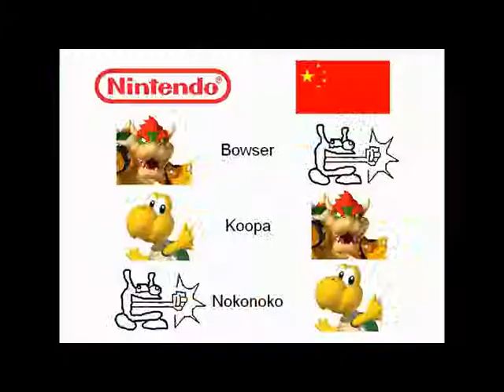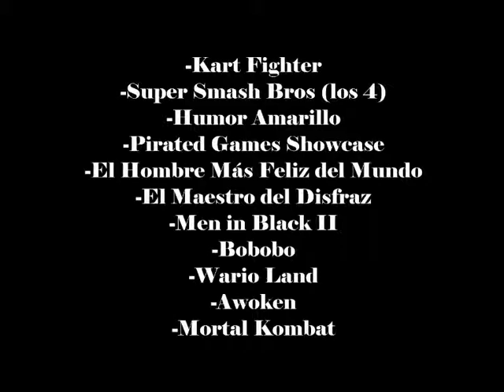Kart Fighter (Parte 2) - Retropokon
¿Cómo sería un juego de lucha de Mario? Nunca lo sabremos, pero esta falsificación china se supone que lo es. Años antes del aclamado Super Smash Bros, estaba Kart Fighter. Y hoy, Skapokon le hará KO por su mediocridad. ¿O no?

Título Original: Retropokon 3: Kart Fighter (Parte 2)